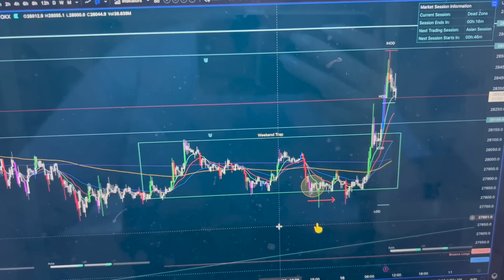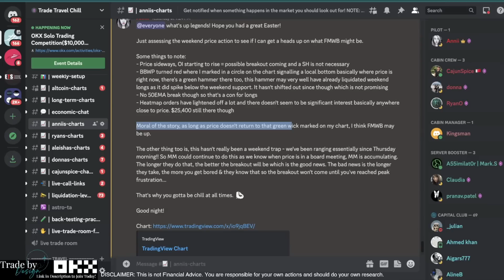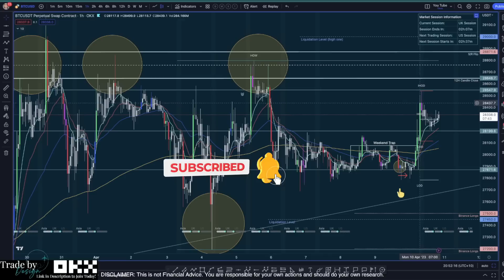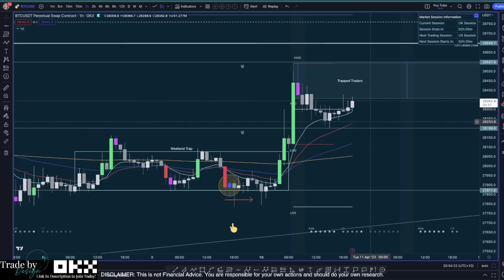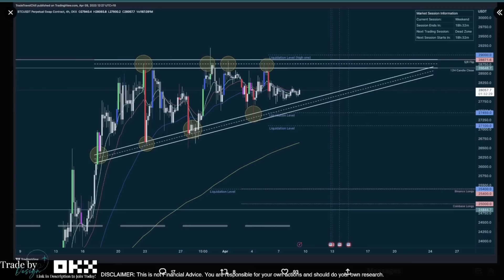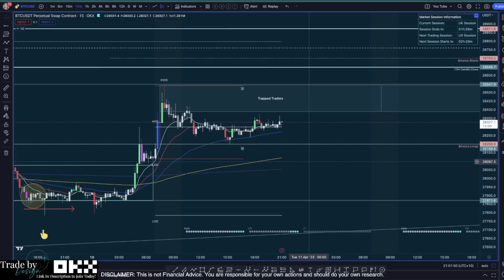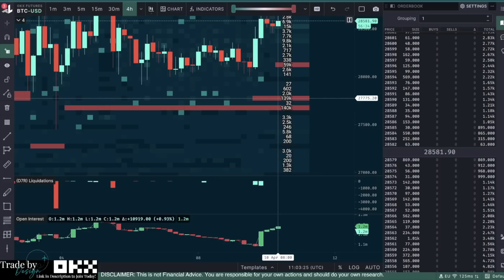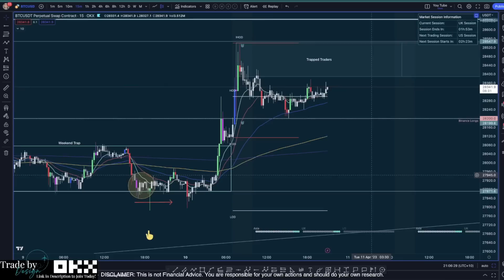Bitcoin broke the Range | This May Not be Good News...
🏆  LIMITED TIME!!! 🏆
Join below for EPIC trading fee rebates on all your futures trades! Highest fee rebates in the industry!

🔥𝗟𝗲𝗮𝗿𝗻 𝘁𝗼 𝗧𝗿𝗮𝗱𝗲 𝘄𝗶𝘁𝗵 𝗔𝗻𝗻𝗶𝗶 (𝗧𝗿𝗮𝗱𝗲 𝗧𝗿𝗮𝘃𝗲𝗹 𝗖𝗵𝗶𝗹𝗹)
Trading & Investing Courses, Daily Market Updates & Exclusive Live Sessions!

I hope you enjoy and get value from the content on this channel. If you want to support me, use any of the affiliate links in the traders toolkit, then leave a like, comment & subscribe as these small gestures help me to keep bringing you free content.